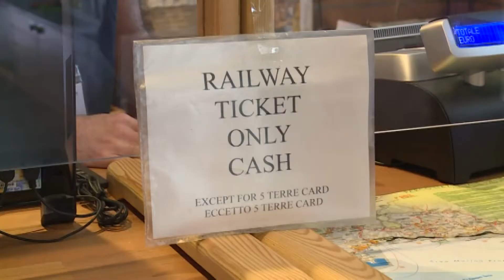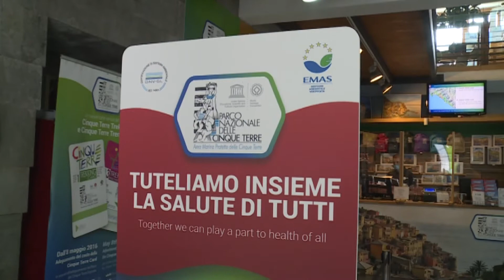Riomaggiore, riaperture al turismo 21-04-2021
Le Cinque Terre guardano con moderato ottimismo alle prossime riaperture e all'avvio della stagione estiva.
Siamo stati a Riomaggiore, per riscoprirne la bellezza lontana dagli occhi dei turisti.